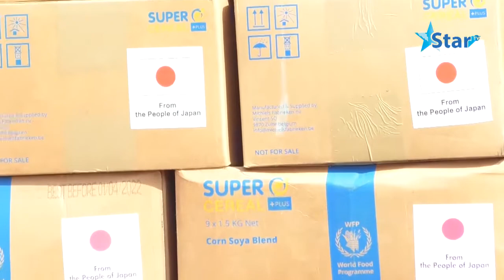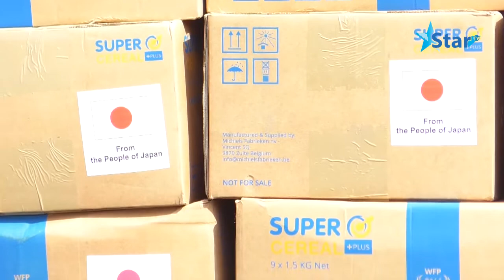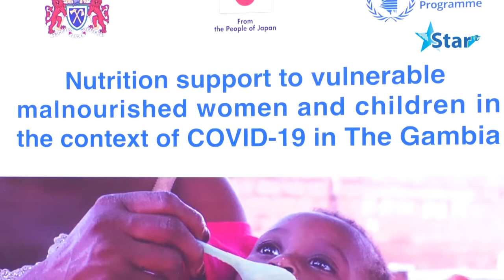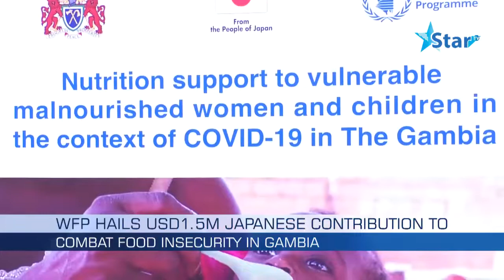ENGLISH: WFP Hails USD1 5M Japanese Contribution to Combat Food Insecurity In Gambia.